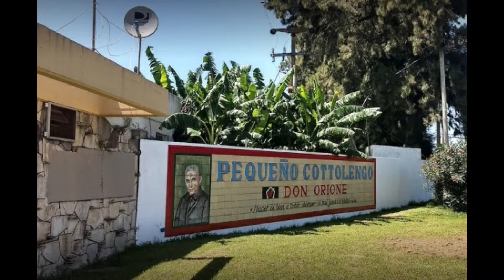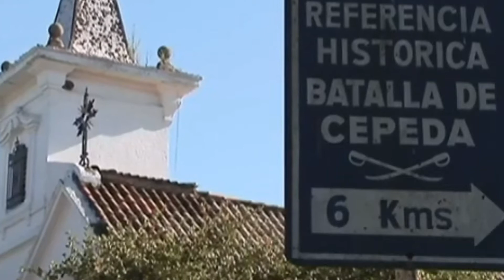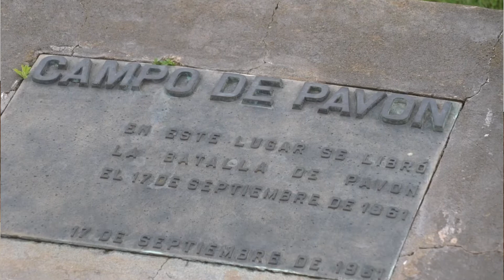La Batalla de Pavón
José Goycoechea nos cuenta los intereses que se disputaban y quienes integraban dicha batalla